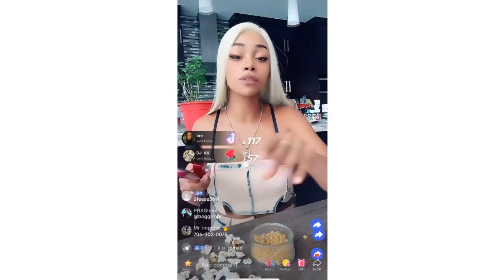Eggman makes a call out post to NPC TIKTOKs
SUB//
GIVE SACRIFICE FOR THE HARVEST/
strong opinions from eggman